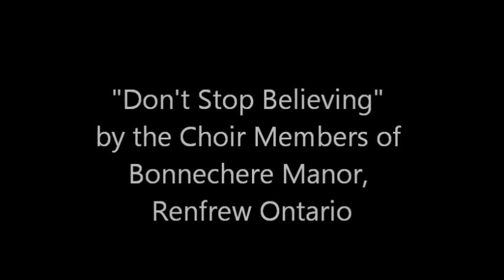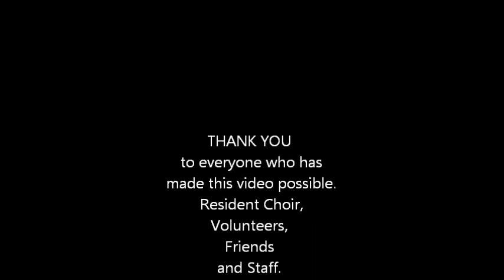Dont Stop Believing Bonnechere Manor Resident Choir Renfrew Ontario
The Resident Choir at Bonnechere Manor, Renfrew Ontario Canada